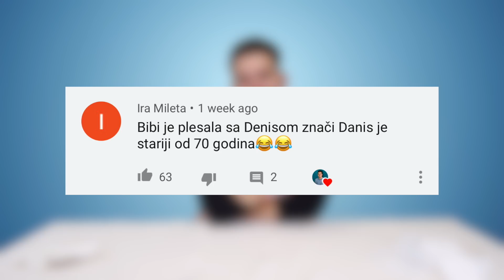POGAĐAM CIJENE KONDOMA! / SKUPO ILI JEFTINO? | Dennis Domian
✥ MERCH ✥